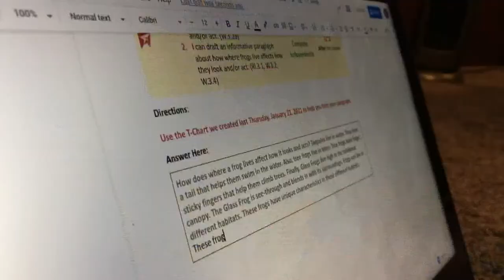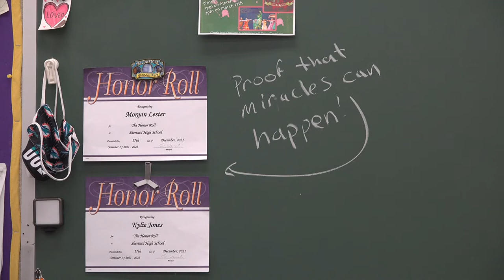Sherrard School District adds alternative school inside junior and senior high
Sherrard High School's principal said the district noticed a need for the school during the height of the COVID-19 pandemic.